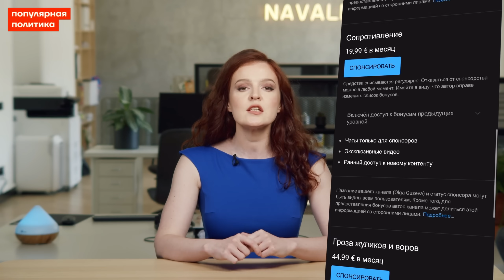В России бюрократия важнее жизни человека | Дмитрий Быков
Почему российская сторона не разрешает эвакуировать людей из затопленной территории после прорыва Каховской ГЭС? Насколько Путин оторван от реальности и для кого Кириенко снова устраивает представление? Обсудили это с писателем Дмитрием Быковым.

Ведущая:
Нино Росебашвили @ninorosebashvili

🔻 Bitcoin
3QzYvaRFY6bakFBW4YBRrzmwzTnfZcaA6E
🔻 Ethereum
0x314aC71aEB2feC4D60Cc50Eb46e64980a27F2680 "
🔻 Monero
42e1hkdsTHUUWSM24jVgLTH4MDJPMbNS1XDt7rK36dTBSKweohz9FSWKAAoqHLN9nSVgocnSnkR2AaLMWtsrmAoQGPdWSE1
🔻 Zcash (Z-адрес)
zs1x0f6ccg9njmkahy03kup0fujdgp5pthv2nug7mwe0luj54mxal60ttym4aex3fnmj900yqtqcl5
🔻 USDT
0x9A4B20a7909Af03dd8B4f28A419840F9715E1F73